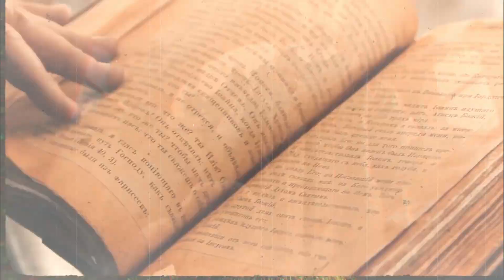ये देशी कुत्ते बाघ को भी चबा जाते है | Brutal Fight Lion Vs Dog Fight